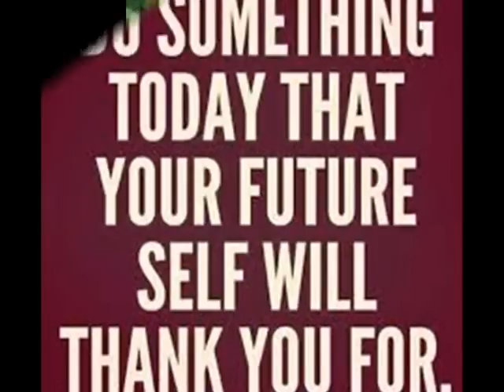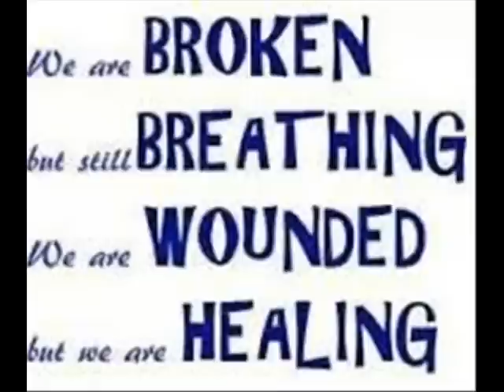Those where the days ! .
Gone are the days of summers long gone by ,of nights beneath the stars ,the taste of freedom on our lips, of fire in our hearts,when we lived without surrender , running barefoot through the storm ,fearing nothing but the shackles , of life yet to come .
Chorus,Those where the days ,
In the glory of the moment ,we lived and walked as one ,
With the wonder of just living ,we had that what we could want ,
We made a pledge to stand forever , a vow that come what may ,
We d fight this old world together , until our dying day ,
verse2 ,
for love is a ocean , loves a mountain built on faith ,
its a candle in the darkness , its a trust that never fades ,
its a shoulder in a crisis , its a kiss to sooth a wound ,
its a promise that tomorrow , and those dreams will come true ,
lyrics by JOHN BIRCH .
music / video by Ritchie Wolveshead Ward .
recorded by WOLVESHEAD at le COLOMBIER STUDIO,
LE MANS , FRANCE .